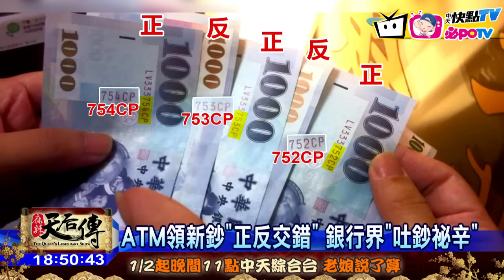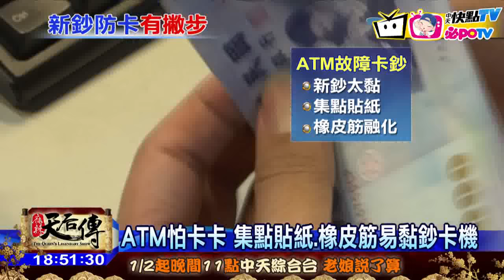20170126中天新聞 ATM領新鈔「正反交錯」 銀行界「吐鈔祕辛」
趁著過年前，不少民眾都會去銀行換新鈔，不知道您有沒有注意過，在ATM自動提款機領出來的新鈔，全都是正反交疊的，相同一面的流水編號，都會是連號，這可是銀行界的秘密，原因為何，帶您一探究竟。